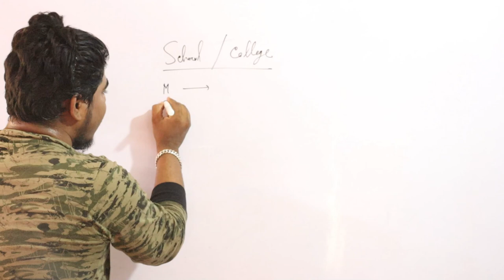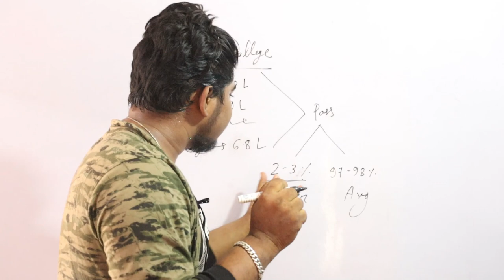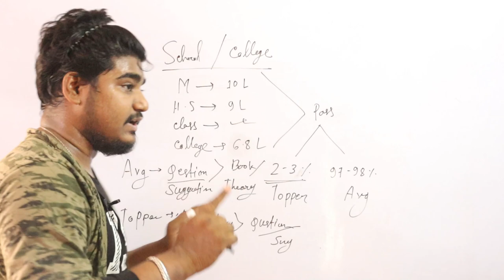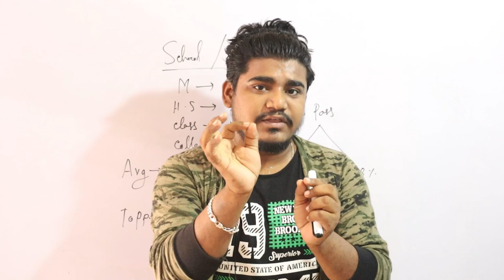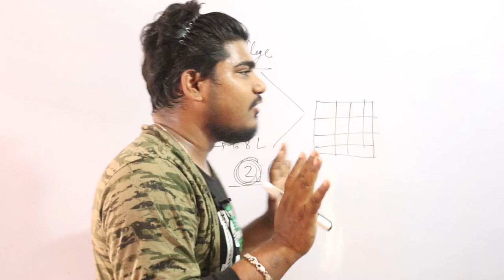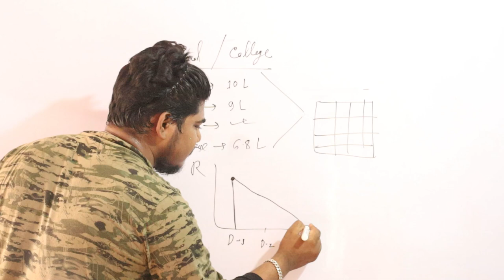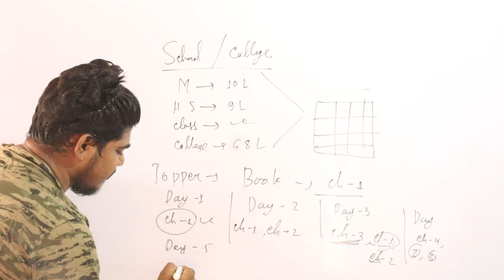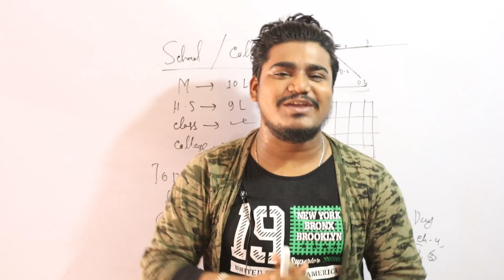স্কুল-কলেজে টপার হওয়ার সিক্রেট | Topper secret tips